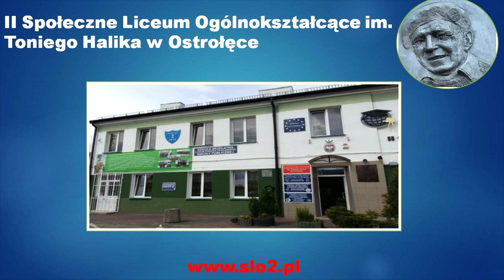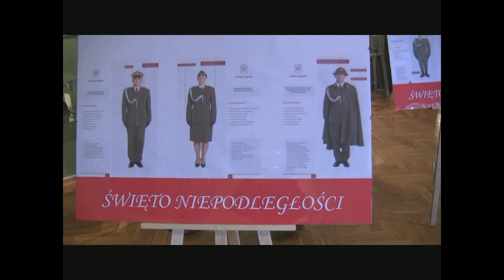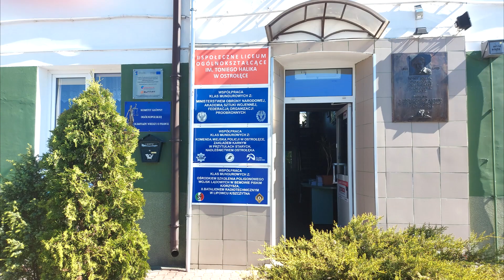Ślubowanie 2021 II Społeczne LO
Ślubowanie kadetów II Społecznego Liceum Ogólnokształcącego.